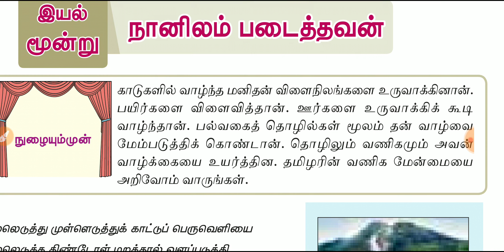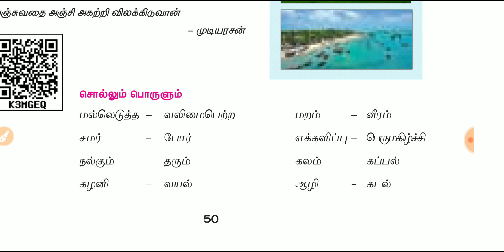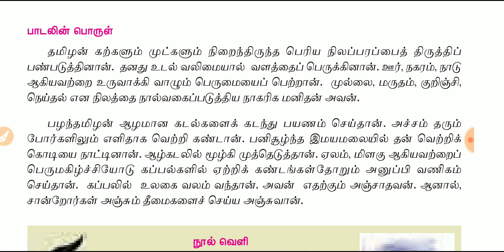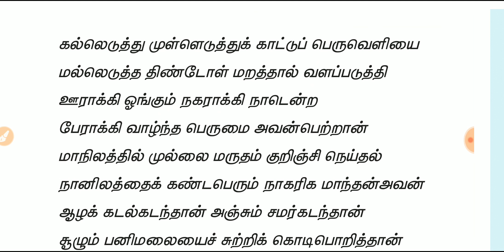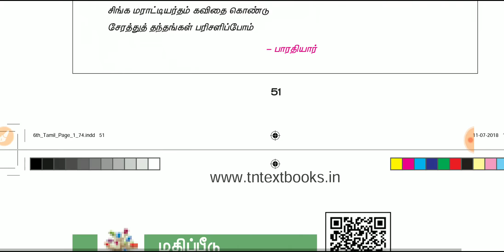நானிலம் படைத்தவன் - பொதுத்தமிழ் - 6 TH STD - NEW BOOK TERM 2 - இயல் 3 - 9600819370 - CLASS 28